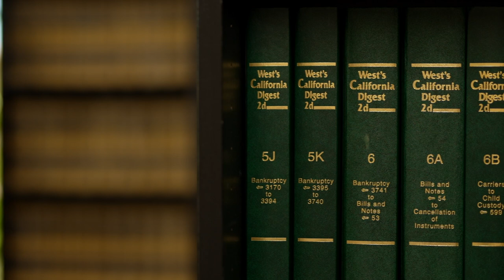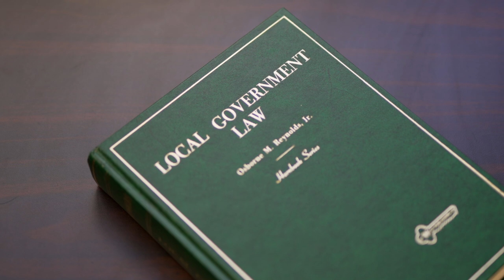Western Sierra Law School 2022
Western Sierra Law School, part-time evening law school located in North County San Diego. Apply today to join our next incoming class!